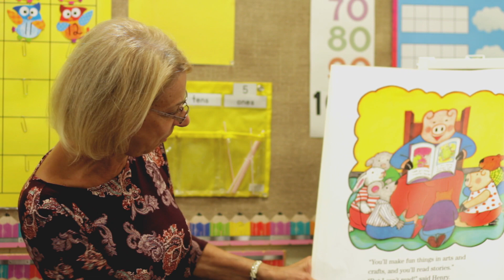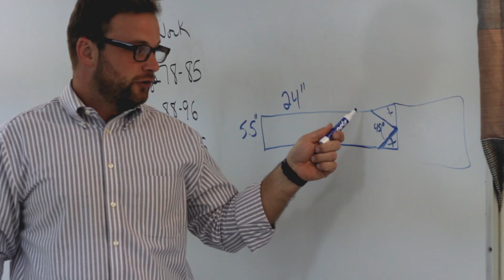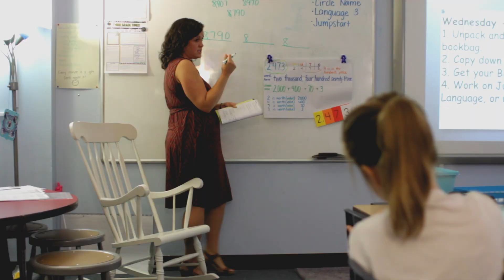Discover the Difference at WCCS!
Discover the difference a Christian education can make in the life of your student at Westminster Catawba Christian School!